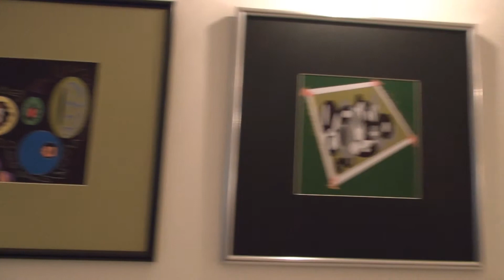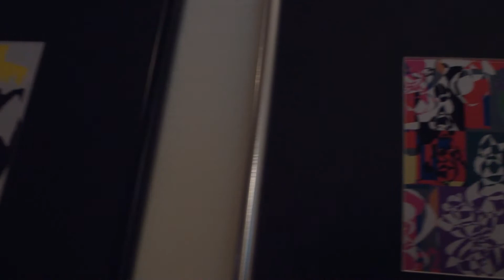Exhibition in honor of Jyldyz Zarkunova 22/02/2014